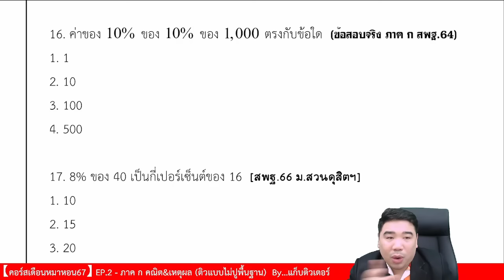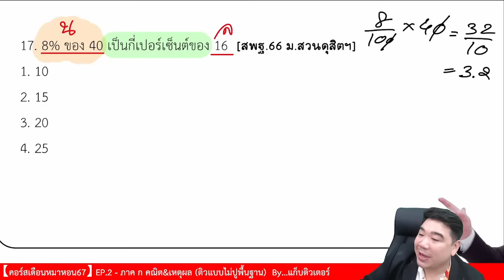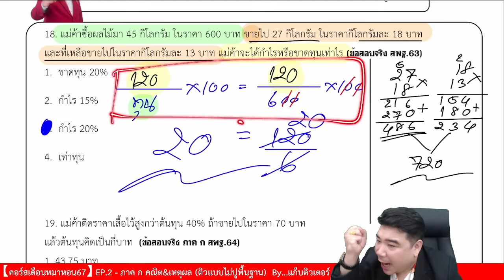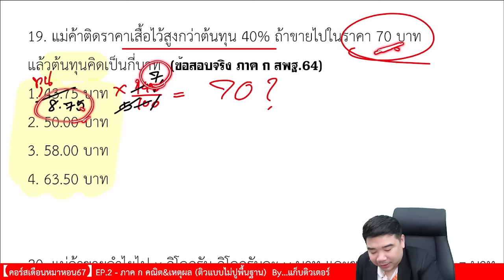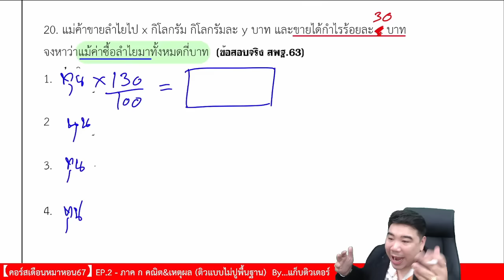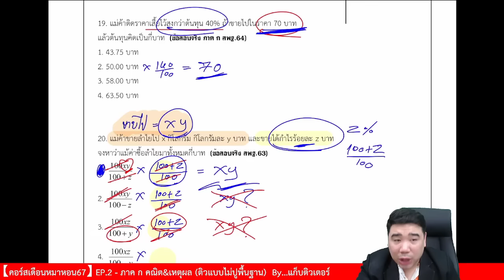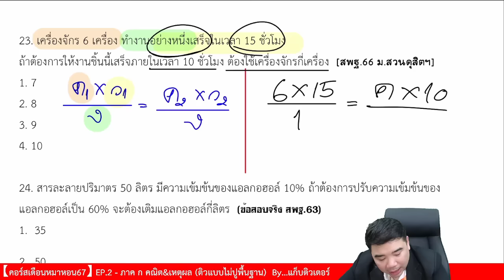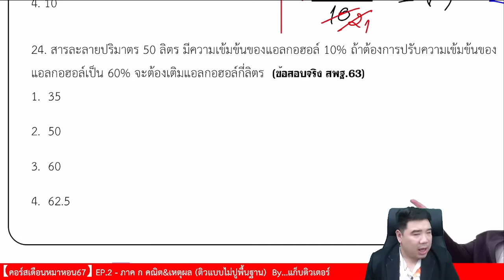【เดือนหมาหอน67】 EP.2 ภาค ก คณิต&เหตุผล | ติวสอบครูผู้ช่วย | แก็บติวเตอร์